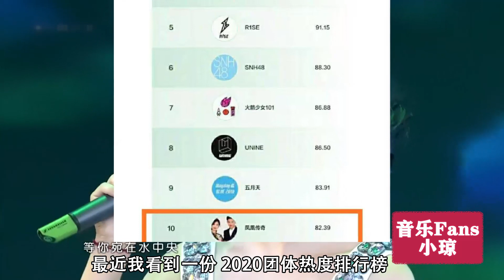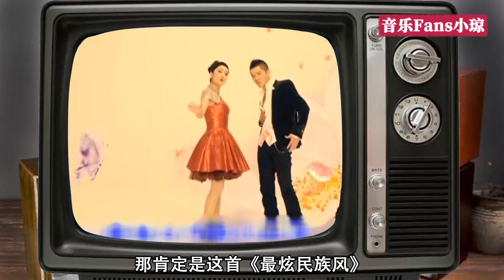“最土”组合成00后最爱？凤凰传奇:说我土？一首RAP唱懵你！